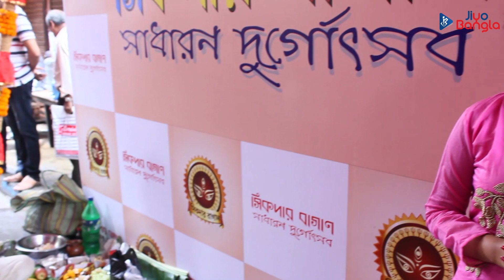Sikdar Bagan Sadharan Durgotsav | Khuti Puja | Jiyo Bangla Sharod Samman 2019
সিকদার বাগান সাধারণ  দুর্গোৎসব-এর গর্বিত জিয়ো বাংলা ডিজিটাল পার্টনার। ১৮ আগস্ট তাদের খুঁটিপুজো উপলক্ষ্যে আমরা উপস্থিত হয়েছিলাম পুজো-প্রাঙ্গনে। কথা বলে নিলাম ক্লাবের সদস্যবৃন্দের সঙ্গে। জেনে নিলাম এই বছর তাদের বিশেষ পুজো-পরিকল্পনা।

We are the proud digital partner of Sikdar Bagan Sadharan Durgotsav. On the 18th of August, they performed their  Khuti Puja for this year’s Durga Puja. We were in conversation with the club members as they shared insights about this year’s preparations.